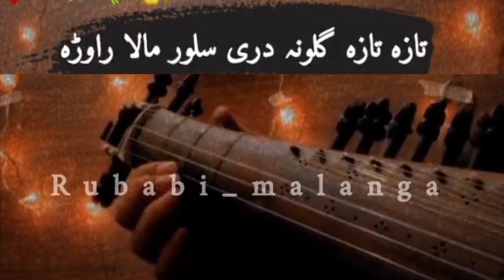Larsha Pekhawar Ta In Rabab || Pashto-New-Song- 2024 || Music 2024